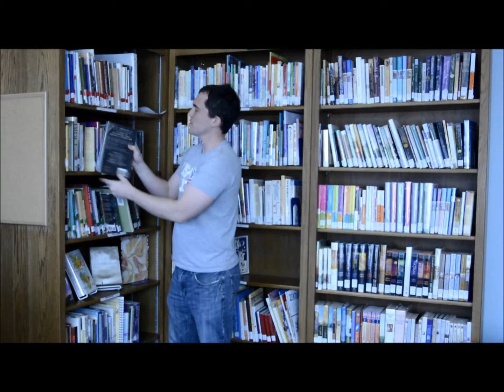Epic Christians of History Irenaeus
Prompts for Response: How does the truth of Scripture inform the daily decisions you make?
What is your understanding of how the books included in the Bible were chosen?